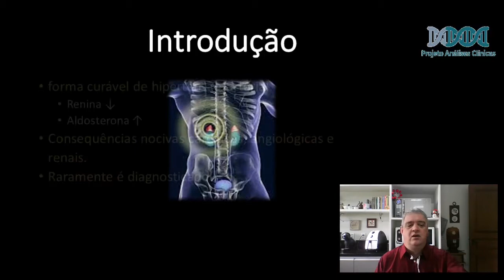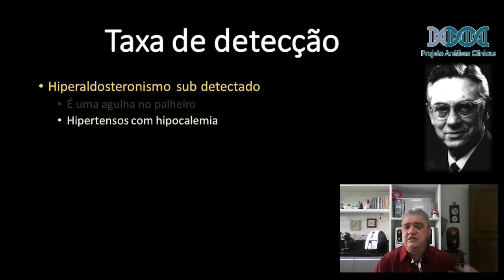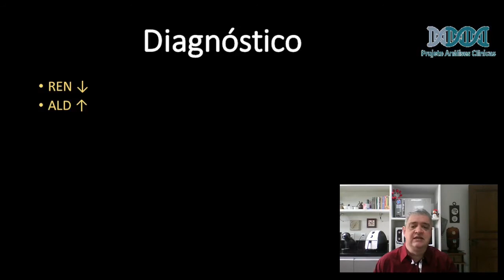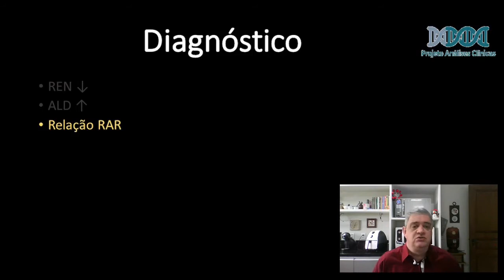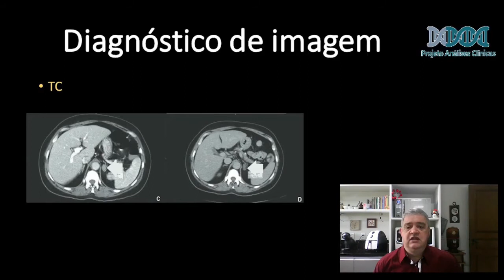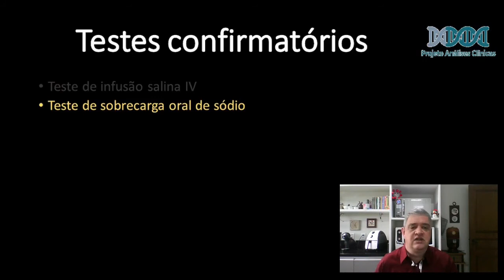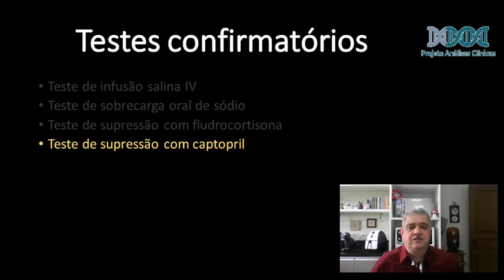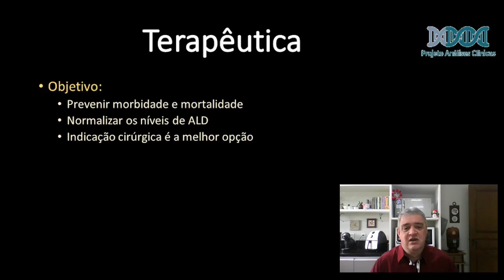Hiperaldosteronismo (Síndrome de Conn)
Este é mais um vídeo do Projeto Análises Clínicas. Este projeto irá abranger todas as áreas de um laboratório de análises clínicas e seus principais exames. Partiremos nesta viagem pelo setor de endocrinologia. Bons vídeos para todos..